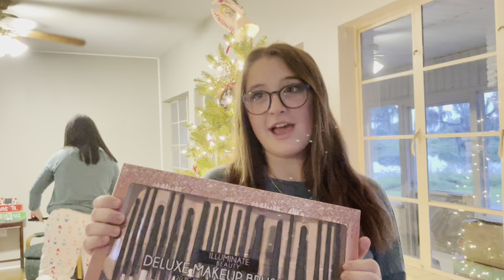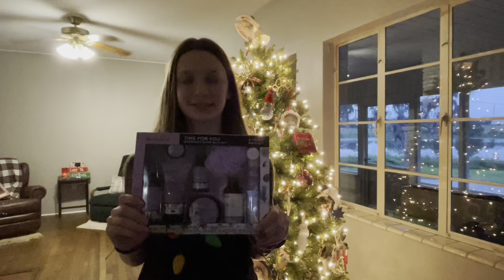*WINTER* Team Bondings